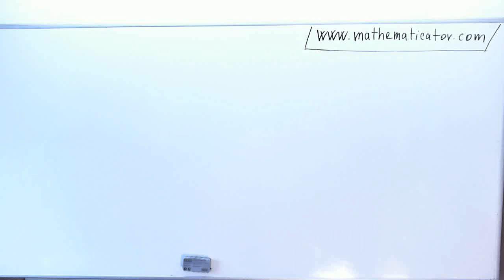Video pro vstup do nového školního roku 2014/2015